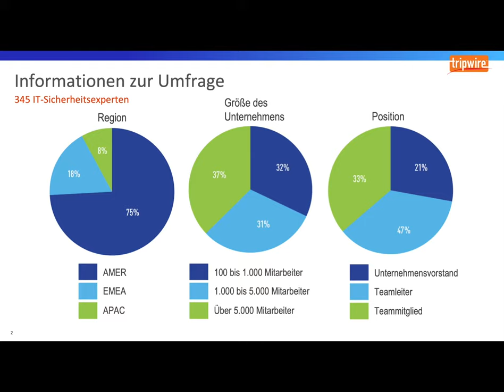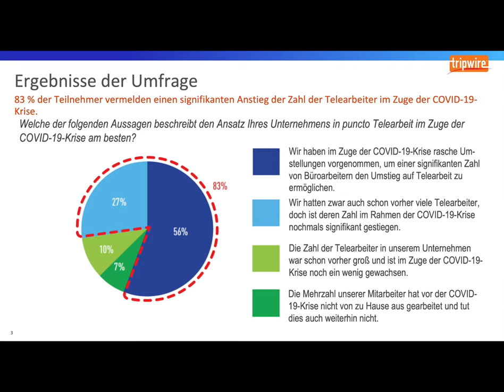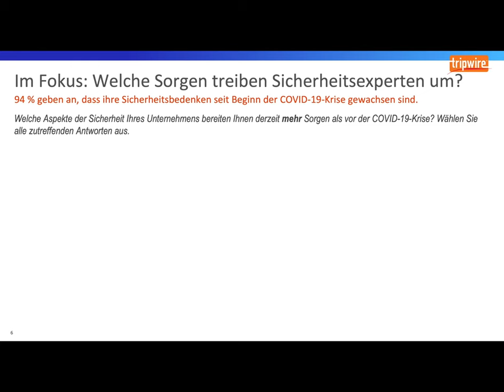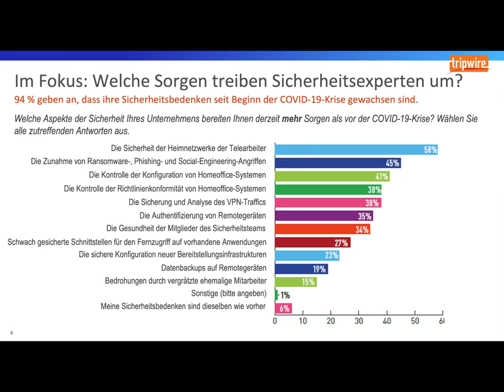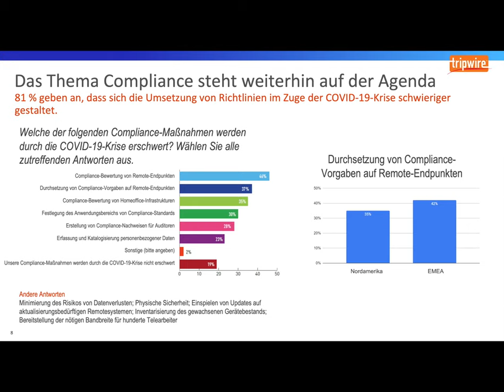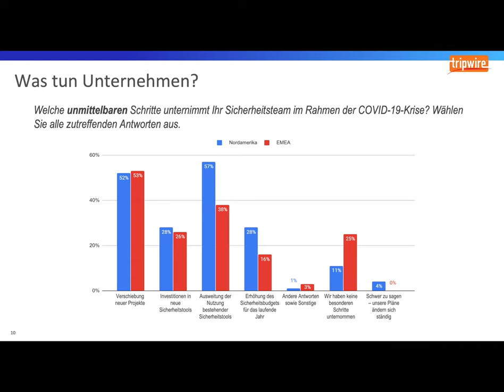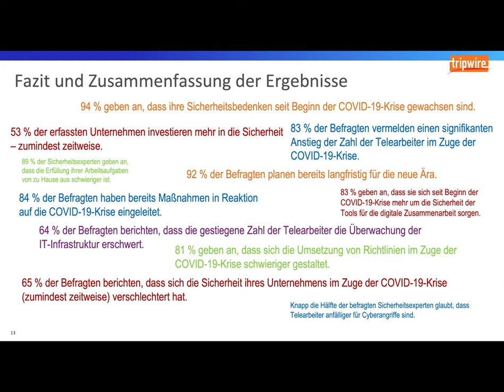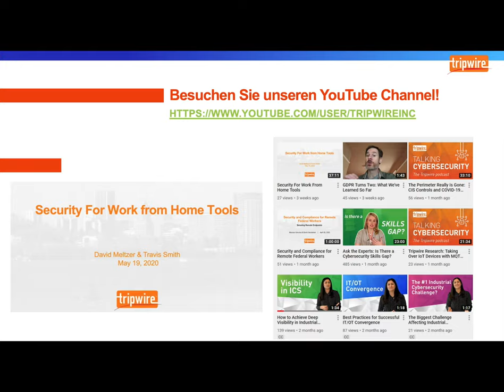Die Auswirkungen der COVID-19-Krise auf die Cybersicherheit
Ganz einfach, Cybersecurity ist Teil der Reaktion auf die Pandemie. Um mehr über den Umgang der Sicherheitsexperten mit der Krise zu erfahren, hat Tripwire eine Umfrage durchgeführt. In dieser Presentation wollen wir auf einige der Resultate eingehen.

Während der Presentation erfahren Sie:
• Trends über Regionen, Unternehmensgrößen und Mitarbeiter und wie COVID-19 Unternehmen beeinflusst hat.
• Worüber sind Firman am meisten besorgt?
• Welche Maßnahmen wurden ergriffen um die Auswirkungen von COVID-19 in den Unternehmen zu reduzieren?
• Welche Technologien stehen zur Verfügung um Unternehmen bei der Absicherung der neuen Arbeitsumgebungen zu unterstützen?